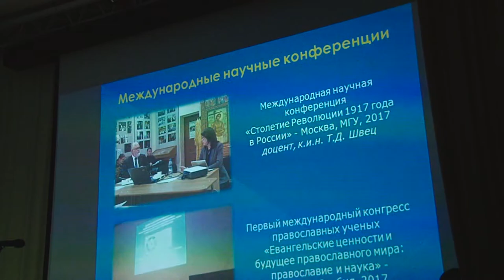"Православное лето-2018"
В ДНЦ обсудили актуальные вопросы духовного и патриотического воспитания современного поколения